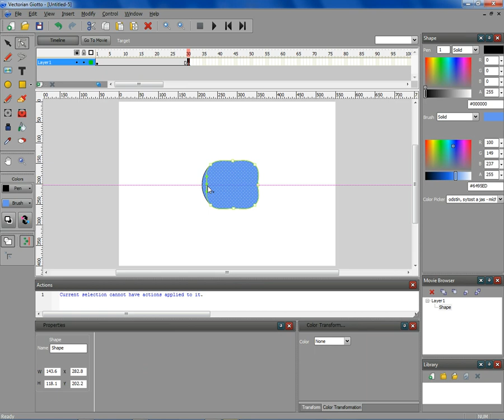Vectoria Giotto 3.0 - 3.part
Shape change